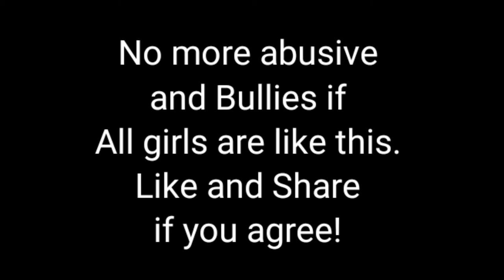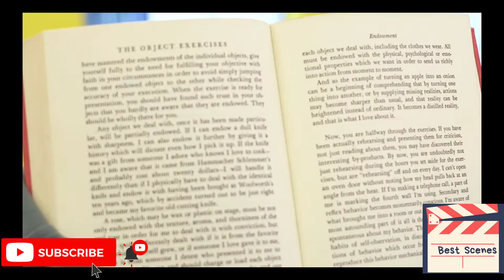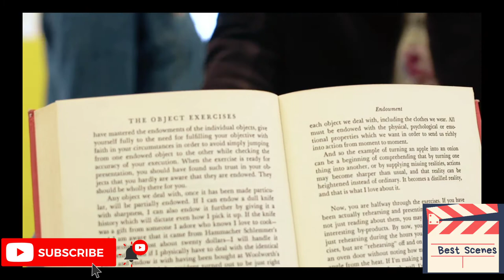Girl Power! Action movies Best Scenes. Victim Vs. Bullies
Every girl should learn self defense and Teach crazy people a lesson.
If your girl's like this what you'd say?

It won't cost anything to be kind. Kindness repay kindness. Thank you so much. 🙏